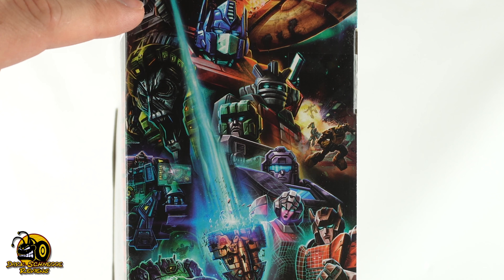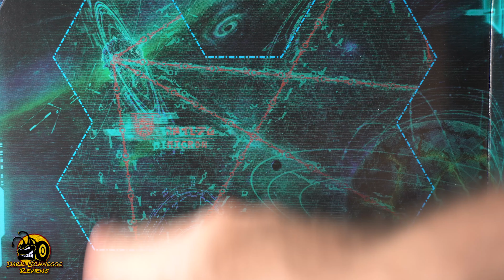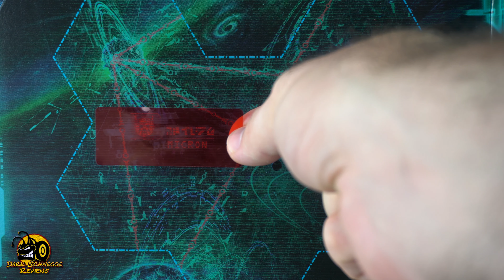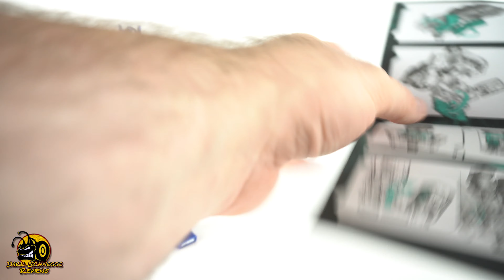Hasbro |Transformers War for Cybertron OPTIMUS PRIME [4K] [German/Deutsch]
Aus Transformer War for Cybertron kommt heute für euch der Anführer der Autobots, Optimus Prime daher. Eine schöne klassische Transformers Review, die euch hoffentlich gefallen wird. Viel Spaß.